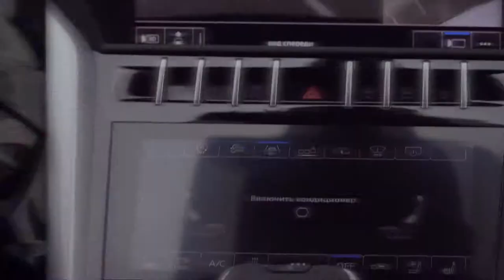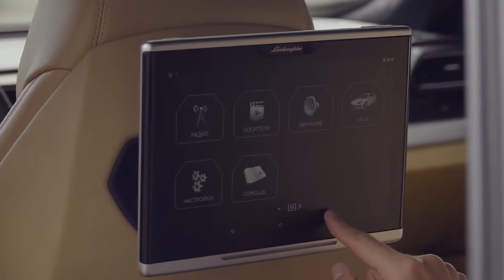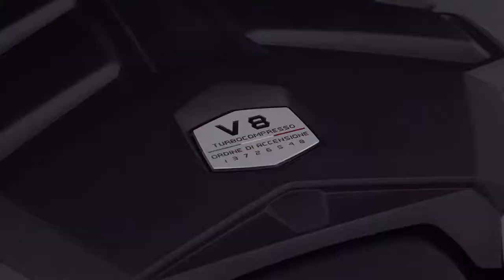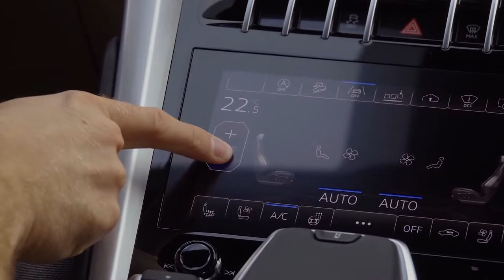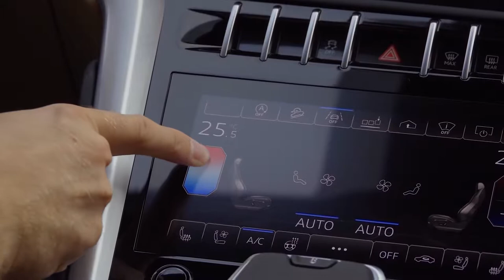Самый дорогой кроссовер суперкар 21 млн рублей за Lamborghini Urus! ДОРОГО БОГА Full HD 60fps